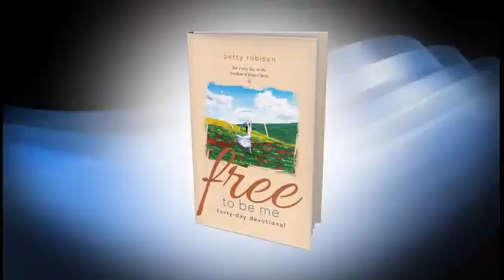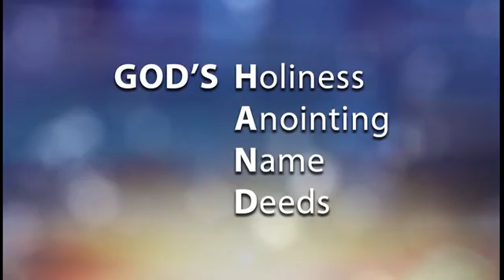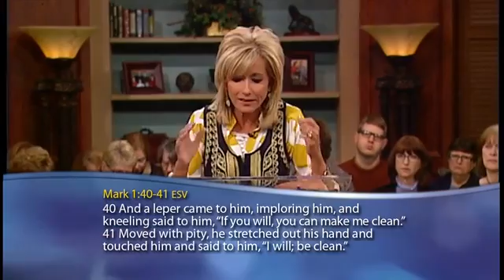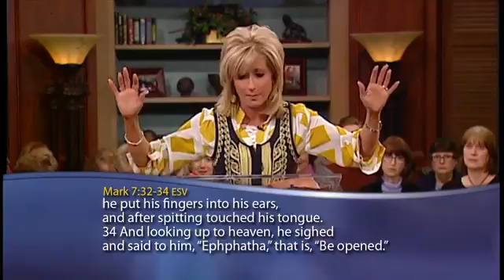Beth Moore | The Mighty Hand of God, Part 2 | Christian Videos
Beth explains how Christ became the flesh-and-blood hand of God and how He reaches out to mankind.